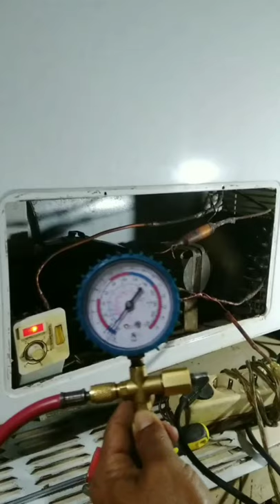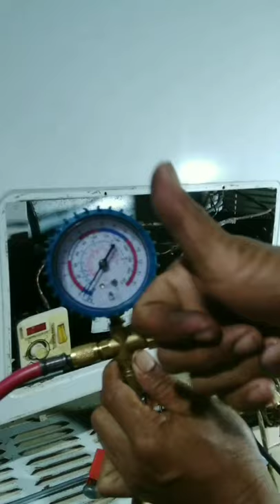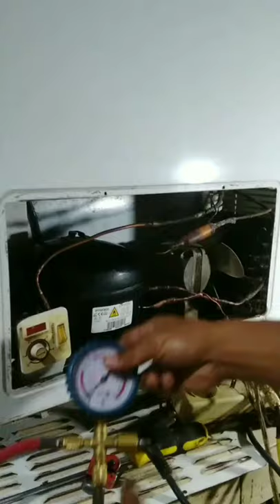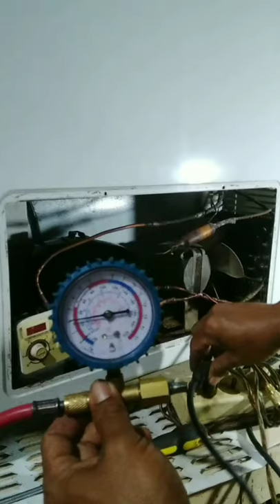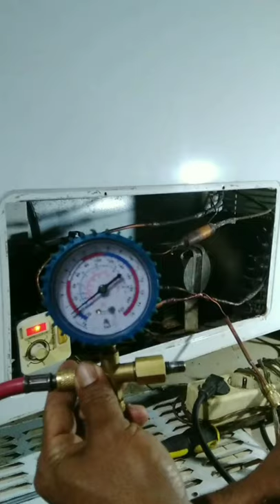cara memperbaiki kulkas frezer tidak dingin dan isi freon